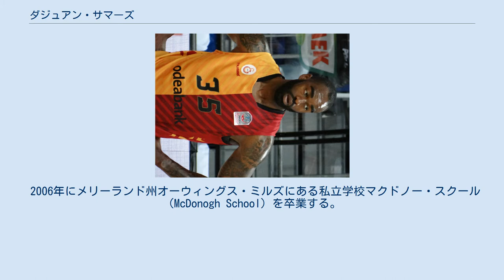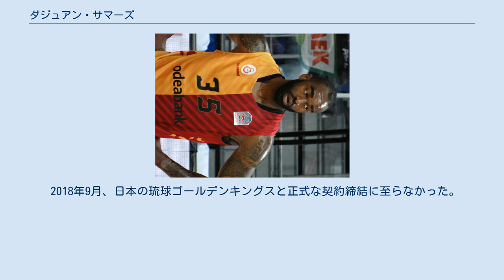ダジュアン・サマーズ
メンズ・サーナ・バスケットの選手
ドゥワン・マイケル・サマーズ（DaJuan Michael Summers、1988年1月24日 - ）は、アメリカ合衆国のプロバスケットボール選手。
メリーランド州ボルティモア出身。
 メリーランド州ボルチモアのマウント・ロイヤル地区（Mt. Royal）で育つ。
 2006年にメリーランド州オーウィングス・ミルズにある私立学校マクドノー・スクール（McDonogh School）を卒業する。
2年生時には平均20ポイント、11リバウンドを記録しボルティモア・シティー・プレイヤー・オブ・ザ・イヤーを獲得した。
 ワシントンD.C.にあるジョージタウン大学に進学。
ここでスモールフォワードとしてプレーする。
ジョージタウン・ホーヤーズはビッグ・イースト・カンファレンスに所属する強豪であり、パトリック・ユーイングを輩出している。
 2009年、デトロイト・ピストンズからドラフト35位で指名されて入団した。
ピストンズでは66試合に出場、1試合平均9.2分出場し、3.2得点、1リバウンドをあげた。
2011年7月、イタリアのシエナを本拠地とするセリエAのメンズ・サーナ・バスケットと2年契約を結んだが4試合に出場しただけで10月に退団、ニューオーリンズ・ホーネッツと契約を結んだが2012年2月チームからウェーバーされた。
以降は海外リーグなどでプレーしている。
 2018年9月、日本の琉球ゴールデンキングスと正式な契約締結に至らなかった。